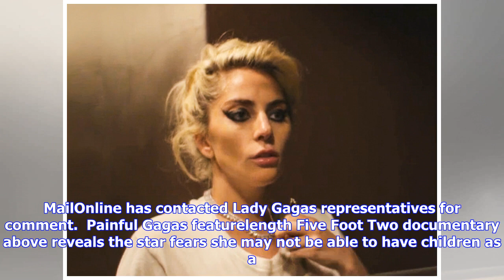Breaking News | Lady gaga gets an injection in her bum for chronic pain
Lady gaga gets an injection in her bum for chronic pain

Published 0322 EDT, 25 September 2017 Updated 0538 EDT, 25 September 2017 She revealed fears that sh...